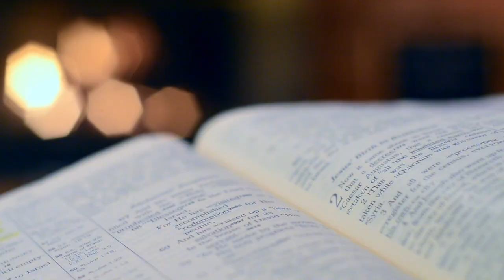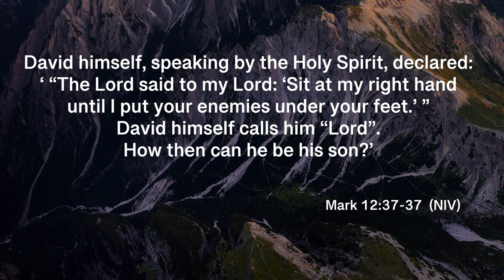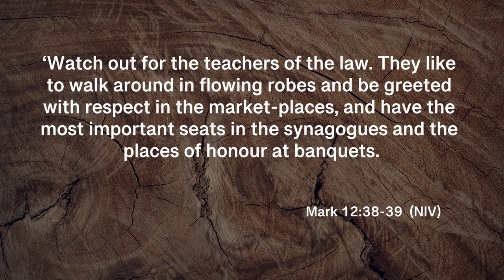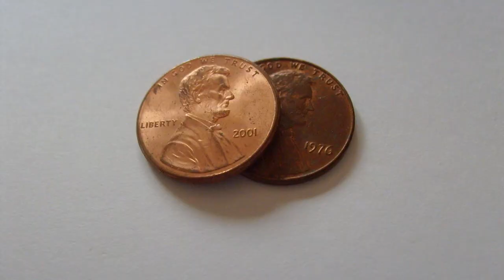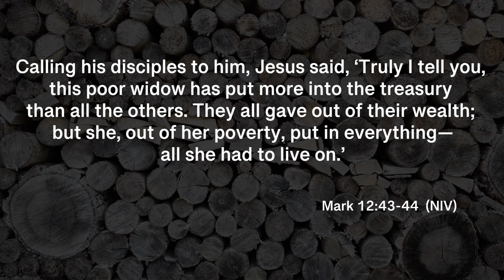Who impresses Jesus? Mark 12:35-43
Jesus is teaching in the temple and sees something that impresses him, but what is it? Is it what you expect?

This video looks at Mark chapter 12 verse 35 to 43. It is part of our Step by Step through Mark's Gospel series; a series of short videos that look at the life and teaching of Jesus in Mark's Gospel.